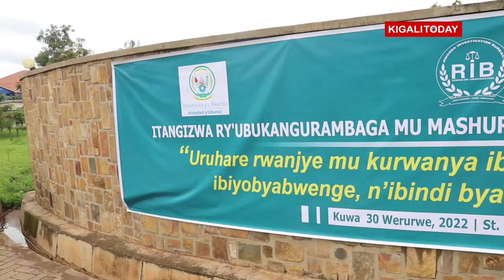RIB irasaba abahohotewe kudaceceka kuko ubutaha biba no ku bandi ababikoze batahanwe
Umunyamabanga Mukuru wa RIB JRuhunga yasabye abarererwa mu Ishuri ryisumbuye rya Saint Ignatius kudaceceka kuko iyo bakorewe icyaha ntibamenyeshe ubuyobozi ngo bubikurikirane, ubutaha biba no ku bandi bana kuko ababikoze batahanwe